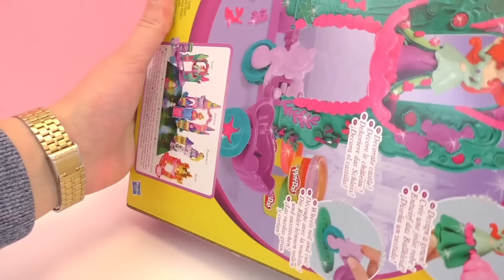Play Doh Princesse Disney Ariel la petite sirène Mix n Match pâte à modeler Unboxing